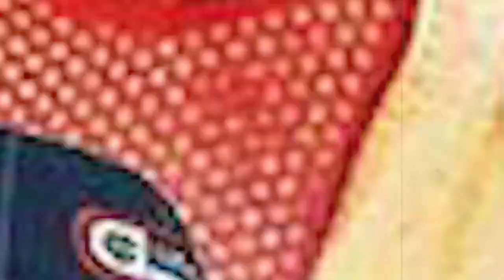90 के दशक की ये 10 सुपरहिट एक्ट्रेस, आज गुमनामी की जिंदगी जीने को मजबूर | 90's Ka Daur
90 के दशक की ये 10 सुपरहिट एक्ट्रेस, आज गुमनामी की जिंदगी जीने को मजबूर | 90's Ka Daur

Welcome to 90s Ka Daur

90s Ka Daur is such a memorable time for all of us. Through this channel, we take the initiative to reach out to all those beautiful memories and add some value to your smile.